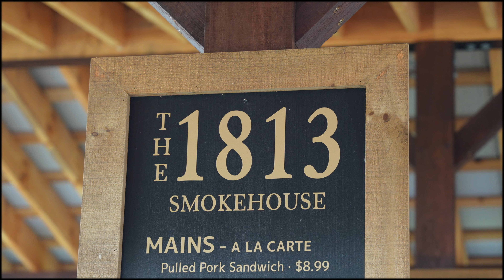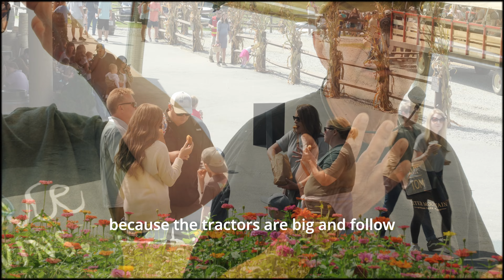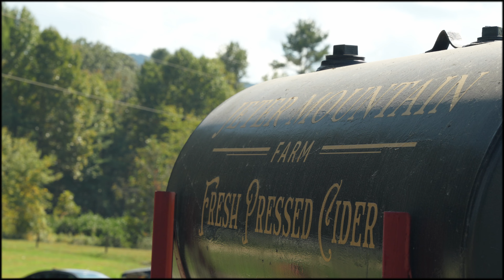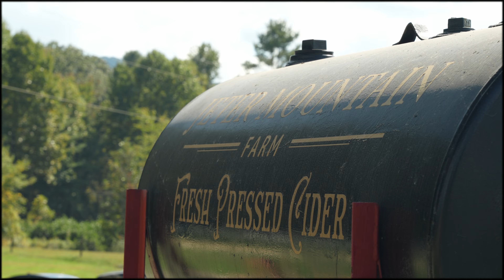Apples & Family - Jeter Mountains Farm 4K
A beautiful day at Jeter Mountain Farm.
Apples, good food, family, and donuts covered in cinnamon sugar.
On nearly 400 acres in the Blue Ridge Mountains. Jeter Mountain Farm is a family-owned and operated apple orchard. They have Hard cider in the Cider Barn, In-house smoked BBQ, and fresh ground beans from the Coffee House. Their pick your own orchards are filled with peaches, blueberries, raspberries, blackberries, pumpkins, grapes, flowers, and over 20 varieties of apples.
Located just minutes from downtown Hendersonville and Brevard.